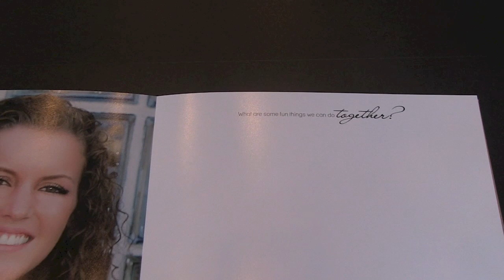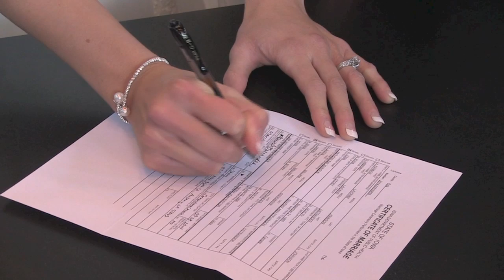Ostrander Collage Video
This collage video shows the day's events of the latest wedding we filmed in March.  We are honored to have been chosen to film the Ostrander-Johnson Wedding and to capture precious moments that you will see in this video.